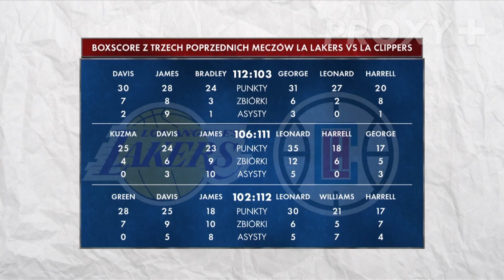Karol Mowi w studio Canal + Sport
Ponad 14 minut mojego mówienia w studio Canal + Polska. Noc z 30 na 31 lipca 2020 roku.
Mecze New Orleans Pelicans - Utah Jazz oraz Los Angeles Lakers - Los Angeles Clippers.